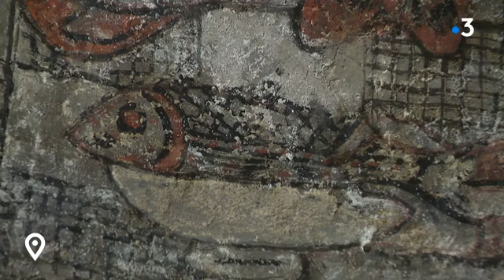Près de Font-Romeu, l'église Saint-André nous dévoile ses secrets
L'église Saint-André d'Angoustrine en Pays Catalan nous dévoile ses peintures murales du XIIème siècle.